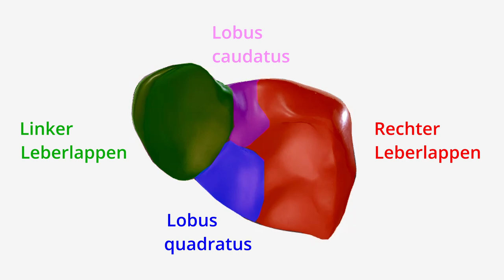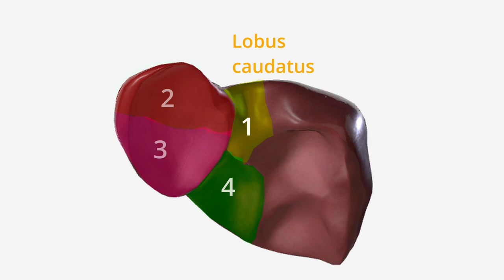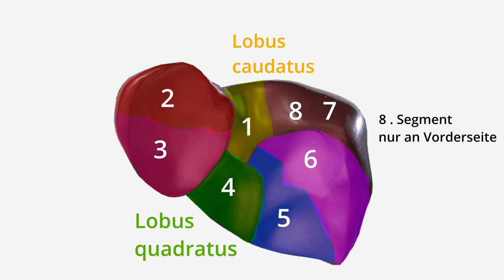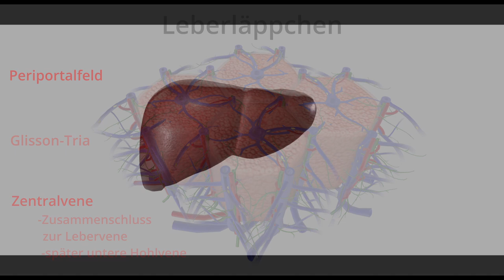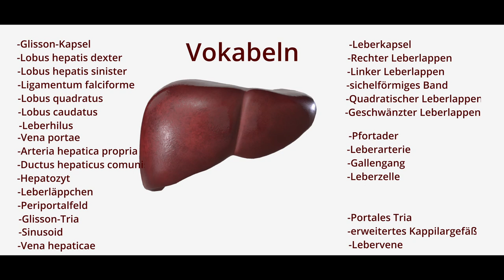Leber Anatomie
Alles wichtige zur Anatomie der Leber.
Bei Fragen, Anregungen, Kritik, schreibts in die Kommentare oder nehmt Kontakt mit mir auf:

Bilder: Biodigital